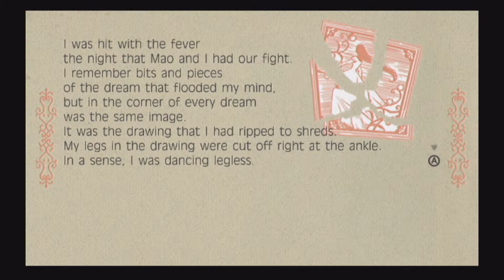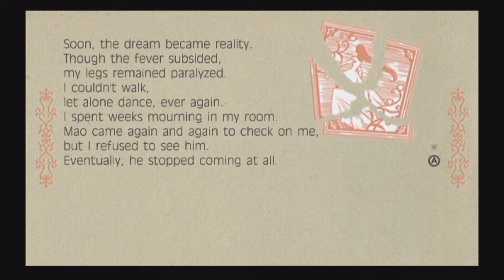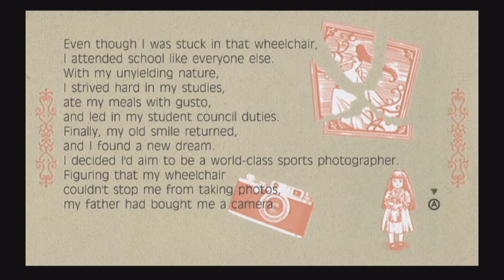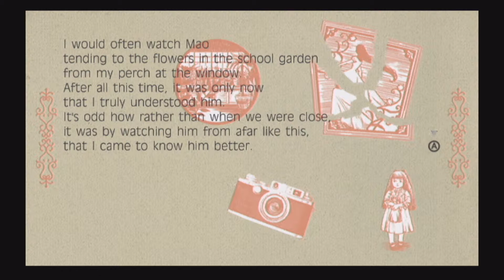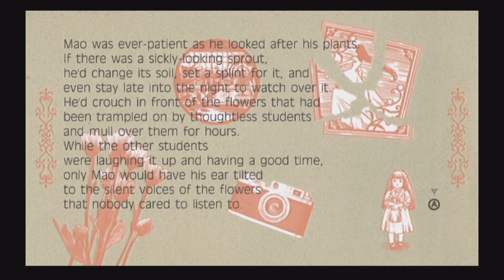Fragile Dreams Part 13 -A ghosty companion-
We found the source of the voice and become a new companion for our jurney.